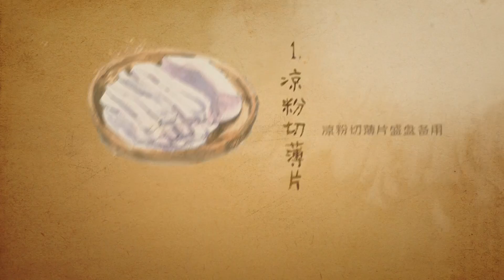華語版《深夜食堂》Midngith Diner EP15 老闆食記 傷心涼粉